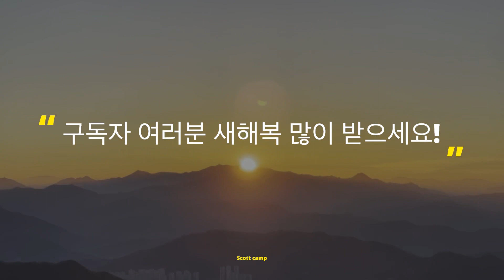[등산] 새해 첫날부터 천마산에서 욕먹기 | 새해 첫 해돋이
천마산으로 새해 첫 일출을 보러 왔습니다.
시청 하시는 모든 분들 새해복 많이 받으시고
올 한해 더 행복하고 건강하시면 좋겠습니다🙌🏻